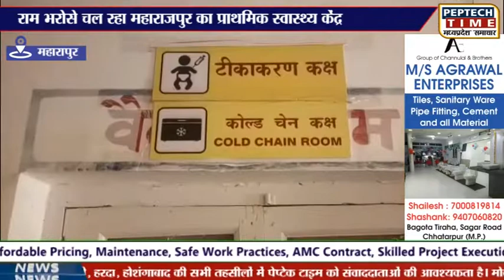महाराजपुर- राम भरोसे चल रहा महाराजपुर का प्राथमिक स्वास्थ्य केंद्र